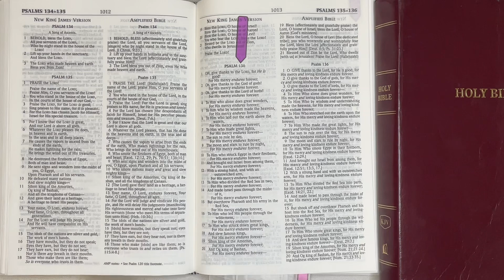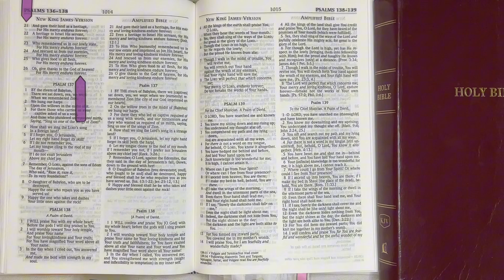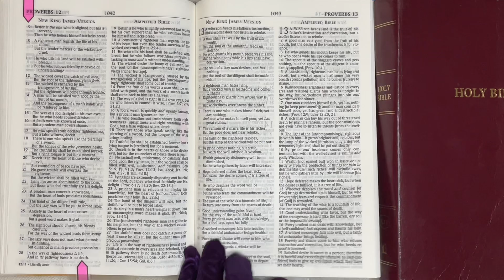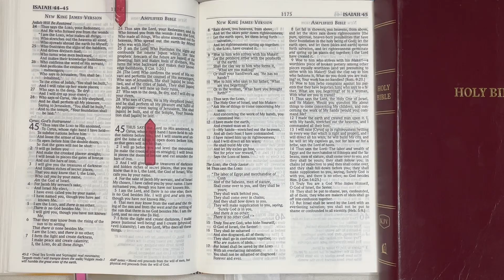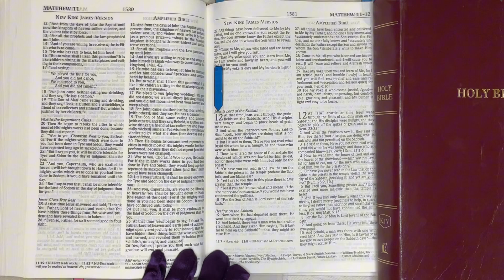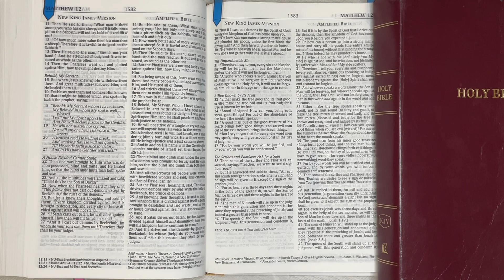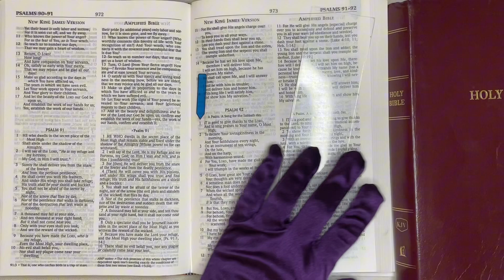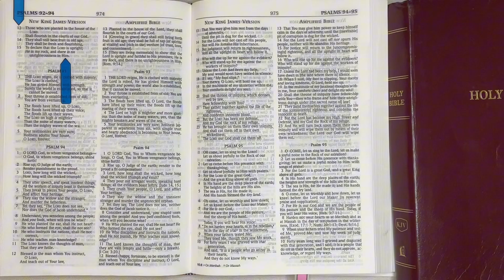Your Daily BREAD, THE BIBLE: 9/12/24, Psalm 136, Proverbs 12, Isaiah 42:1-44:28, Matthew 12:1-50